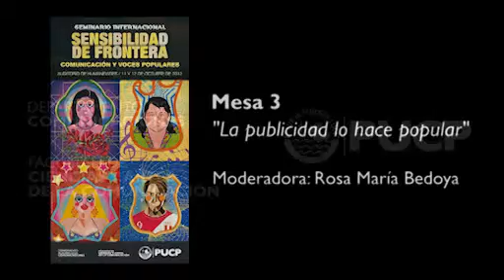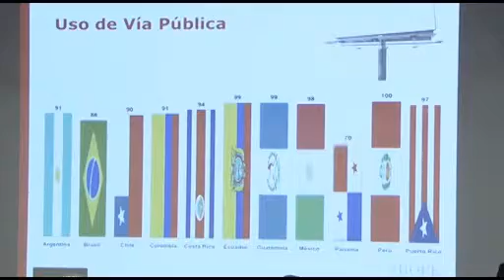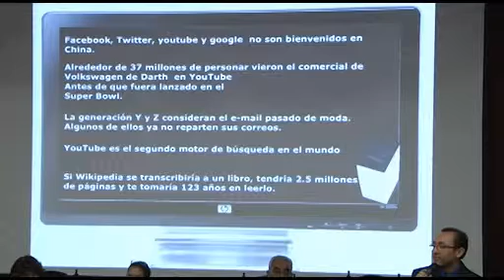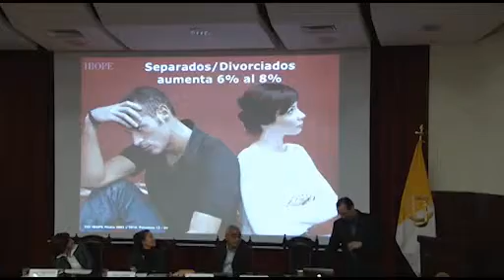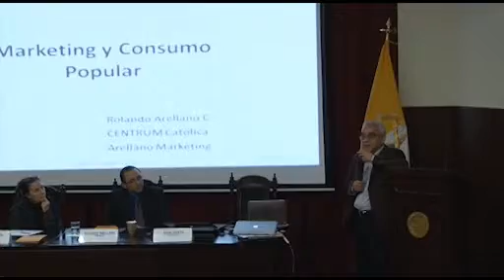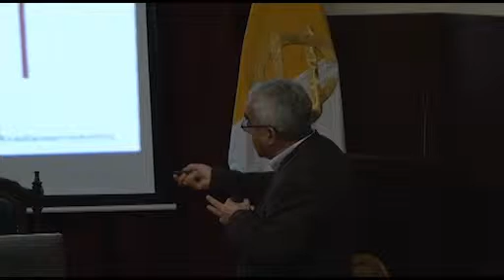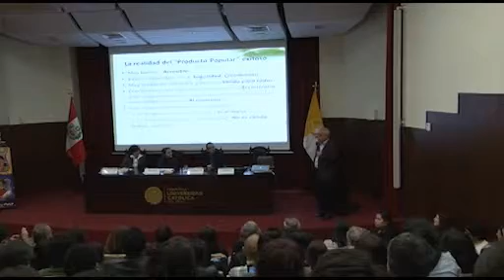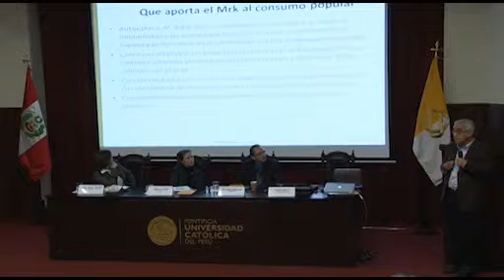La publicidad lo hace popular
Tercera Mesa del Seminario Internacional "Sensibilidad de Frontera: Comunicación y Voces Populares". Participan David Prieto, Gisela Canepa y Rolando Arellano. Moderadora: Rosa María Bedoya. Organizan: Departamento Académico de Comunicaciones y Facultad de Ciencias y Artes de la Comunicación PUCP.